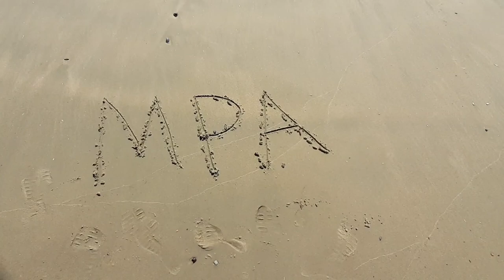Belgium Pier - Blankenberge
De pier van Blankenberge vanuit zee

The Belgium Pier is a pier in Blankenberge, Belgium. It was built in 1933 after an Art Deco design by architect Jules Soete. The concrete structure stretches 350 meters out into the North Sea. The Belgium Pier replaced an earlier structure that was the first pier at the Atlantic and North Sea coasts of the European continent, and the only other pier like it is the Scheveningen Pier in the Netherlands.